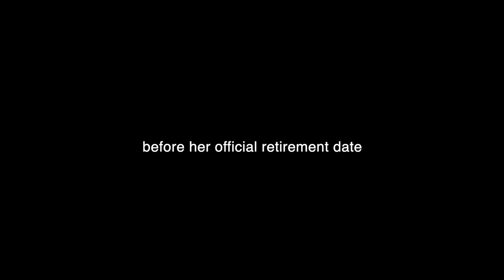Goodwill Mission Moment - Lelah Darby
In this powerful testimonial, Lelah, a Navy veteran and dedicated mother, shares her inspiring journey of transformation at Goodwill of Central and Coastal Virginia. After staying home for 10 years to raise her children, Lelah faced challenges re-entering the workforce. When other companies turned her away, Goodwill gave her the opportunity to build a successful career, starting as a part-time sorter and advancing to the role of retail operations manager.

Lelah’s story is a testament to the power of resilience, hard work, and the life-changing impact of Goodwill’s mission to help people help themselves through the power of work. Before retiring, Lelah reflected on her experience and the support she received from Goodwill during a challenging time in her life.

Watch this video to learn how Goodwill empowers individuals to create their own success, providing career growth opportunities and support when it's needed the most.

Key Moments:
0:14 - Lelah’s Navy background and journey to Goodwill
0:48 - Climbing the career ladder at Goodwill
1:56 - The importance of hard work and determination
2:17 - Goodwill’s support during personal hardships
3:03 - Reflecting on the impact of Goodwill before retirement